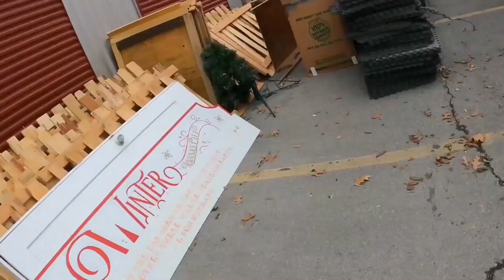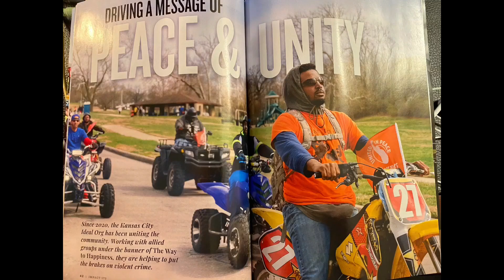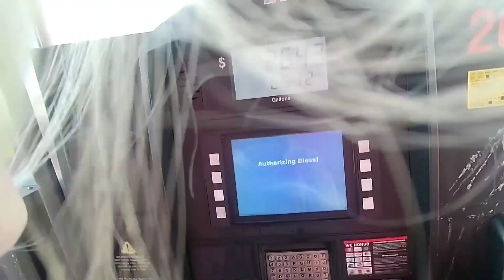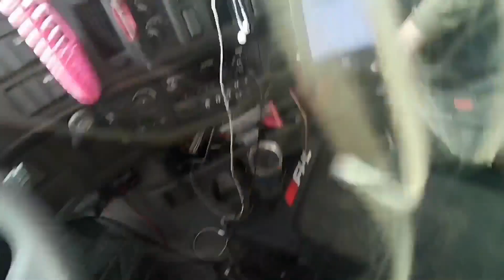CDL OTR Life Special Delivery Winter Wonderland | TheBre.Tv S1 E3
It was great collaborating with @SkullHunterGames for this video project!

My Websites
My Spicy Photos 🌶 💕